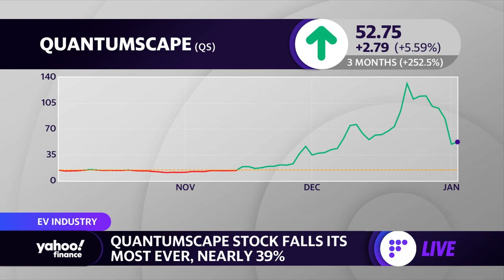QuantumScape stocks drops nearly 39%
Yahoo Finance's Myles Udland, Brian Sozzi, and Julie Hyman discuss QuantumScape stock falling and the response from the CEO.